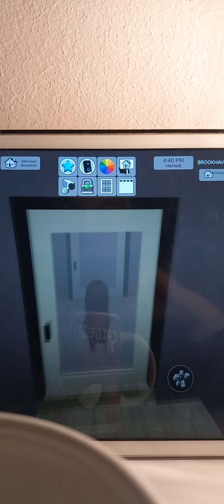LA STORIA DI MATILDE...